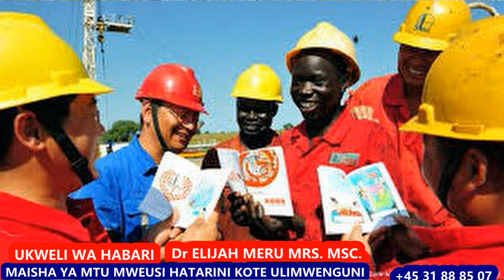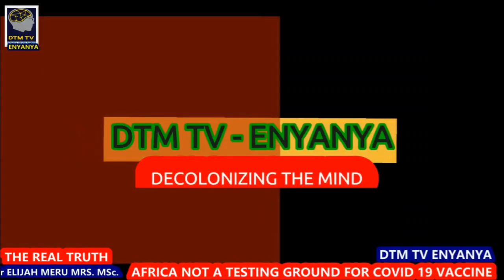La vie de noirs en danger partout dans le monde.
En ce moment où tout le monde se bat contre le COVID 19. Mais la vie des hommes et des femmes noirs sont en danger partout dans le monde.